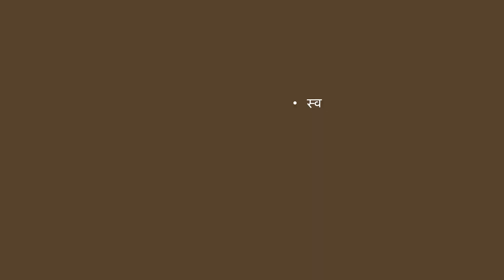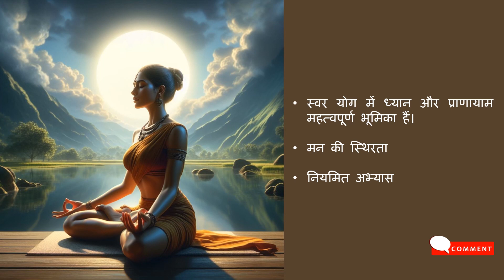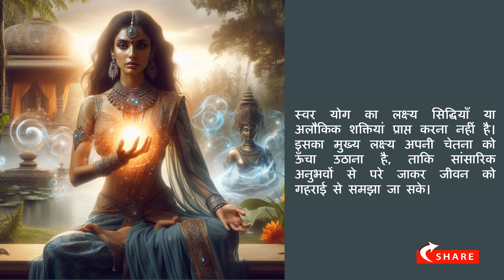स्वर योग S04 स्वर योग के लिए तैयारी | योग यात्रा का एक महत्वपूर्ण पहलू | Swara yoga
नमस्कार दोस्तों! आज का वीडियो स्वर योग की यात्रा शुरू करने से पहले तैयारी के बारे में है। स्वर योग, योग का एक गूढ़ और शक्तिशाली पहलू है, जो हमारे शरीर, मन और आत्मा को जोड़ने में मदद करता है।

इस वीडियो में, हम आपको बताएंगे कि स्वर योग के लिए तैयारी कैसे करें, जिसमें शामिल हैं:

स्वस्थ शरीर: आसन, प्राणायाम और शोधन क्रियाएं
मानसिक तैयारी: ध्यान और प्राणायाम में दक्षता, मन की स्थिरता
नियमित अभ्यास: सफलता की कुंजी
संतुलित जीवनशैली: आहार, नींद, अनुशासन
हम स्वर योग के उद्देश्य पर भी चर्चा करेंगे, जो सिद्धियाँ या अलौकिक शक्तियां प्राप्त करना नहीं है, बल्कि अपनी चेतना को ऊँचा उठाकर जीवन को गहराई से समझना है।

अन्वेषण करें स्वर विज्ञान (Swar Vigyan) का रहस्य और जगाएं अपनी आंतरिक शक्ति!

Mindriya चैनल आपको स्वर योग (Swara Yoga) की प्राचीन परंपरा से जोड़ता है, जैसा कि शिव-पार्वती संवाद (Shiva-Parvati Samvad) में वर्णित है। यह सिर्फ शिव स्वरोदय (Shiva Swarodaya) तक सीमित नहीं है, बल्कि हठ योग (Hatha Yoga) के आसन, विन्यास (Vinyasa) के गतिशील प्रवाह, अष्टांग (Ashtanga) के अनुशासित मार्ग और कुंडलिनी (Kundalini) की जागृत शक्ति को भी शामिल करता है।

लेकिन हमारी खोज यहीं खत्म नहीं होती। योग आसन, श्वास और आत्मिक अन्वेषण का एक संगम है। हम यिन योग (Yin Yoga), रेस्टोरेटिव (Restorative Yoga), योग निद्रा (Yoga Nidra), ध्यान (Meditation), प्राणायाम (Pranayama) के विज्ञान और क्रिया योग (Kriya Yoga) की शुद्धि प्रथाओं का भी अन्वेषण करते हैं।

हमारा मार्ग एक नहीं है, योग ज्ञान के वृक्ष पर कई शाखाएं हैं। भक्ति (Bhakti) - भक्ति का मार्ग, हृदय को पुकारता है। कर्म (Karma) - निस्वार्थ सेवा का मार्ग, हमारे कार्यों का मार्गदर्शन करता है। राज (Raja) - राज मार्ग, ध्यान की शक्ति का खुलासा करता है। ज्ञान (Jnana) - ज्ञान का मार्ग, बुद्धि को तेज करता है। और तंत्र (Tantra) - पवित्र ऊर्जा का मार्ग, हमारे भीतर निष्क्रिय शक्ति को जगाता है।

लेकिन यात्रा यहीं खत्म नहीं होती। हम मन, शरीर और आत्मा के बीच गहरे संबंध का पता लगाते हैं। हम पौष्टिक भोजन प्रथाओं का पता लगाते हैं, जड़ी बूटियों की पुनर्स्थापना शक्ति का पता लगाते हैं और जीवन कोचिंग दर्शन के मार्गदर्शक सिद्धांतों का पता लगाते हैं।

Mindriya के साथ अपने स्वयं के अन्वेषण की यात्रा शुरू करें!